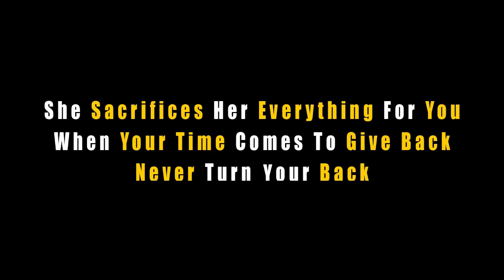Teri Mitti | Mother's Day Special | Dance Choreography | Step-Up Dance Academy Dhar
If you'd love to learn to dance, but don't have the cash, time or confidence to go to a local dance class, we'll teach you.  Our simple, effective online dance classes for adults are suitable for everybody.
Got two left feet?  Come on in.  Think you're too old?  Never.
And we feature some of the finest dance teachers in the world.  Ready to have a go?